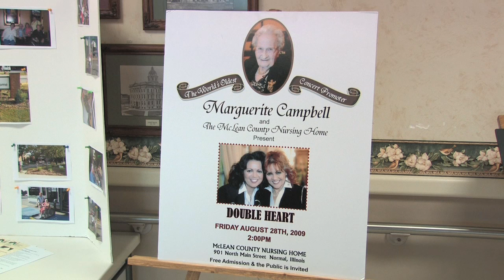The World's Oldest Concert Promoter - Marguerite Campbell presents her 6th Annual Concert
Marguerite Campbell's 6th Annual Concert took place Friday, August 28th at the McLean County Nursing Home in Normal Illinois.

The Nashville duo Double Heart made their 6th consecutive appearance at the concert for Marguerite. The show concluded when Marguerite was presented with some special honors.